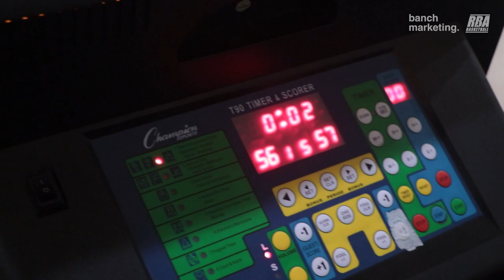2023 Surrey Fall Rec League - Magic vs Execution - Roundball BC Mens Basketball League